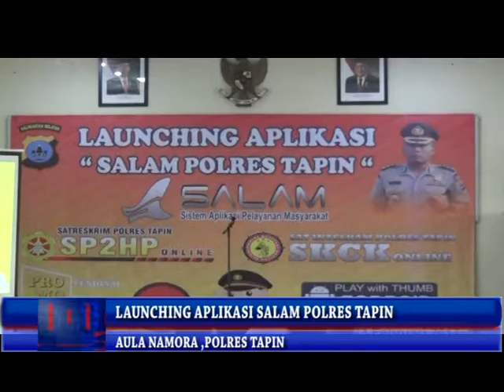LAUNCHING APLIKASI SALAM POLRES TAPIN